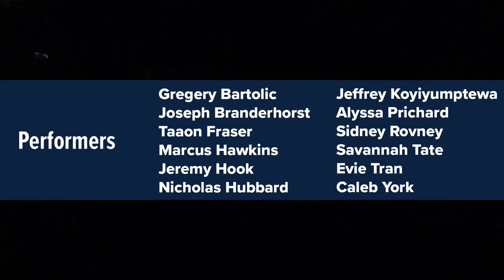"Theatric No. 10" - Casey Cangelosi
Performance of "Theatric No. 10" by the University of Arizona (Fred Fox School of Music) undergraduate percussion studio. Recorded in November 2020. Director, Morris Palter